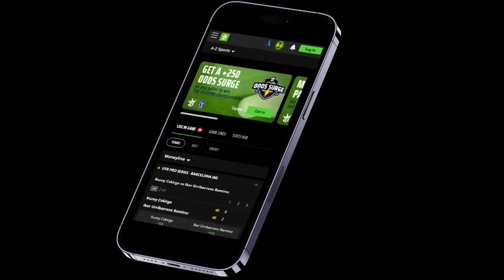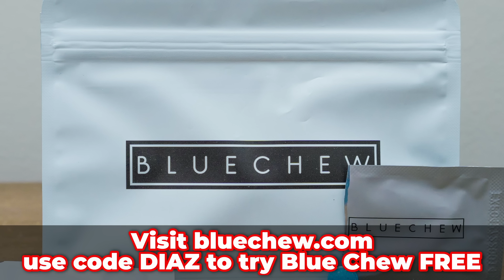25 Years of Saturday's | The Check In with Joey Diaz and Lee Syatt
Welcome back to The Check In! This week Joey Diaz tells Lee Syatt about the 1000mg spray, why loving stand up is so important, the lifechanging experience of seeing Rambo in a black movie theatre, and the story that changed his career forever.

Download the DraftKings Sportsbook app & use code JOEY. New customers get $150 in bonus bets when you bet just 5 bucks.